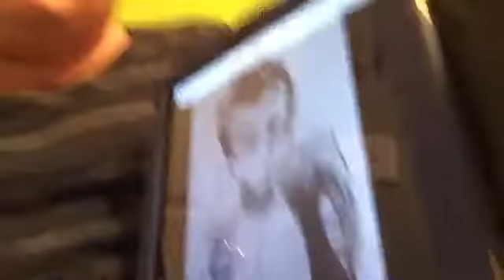My cousins art project